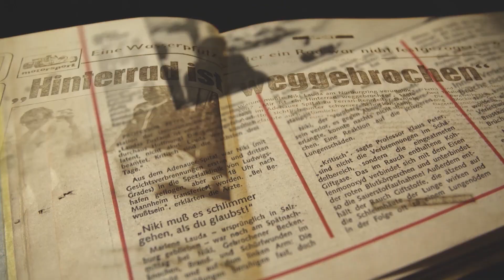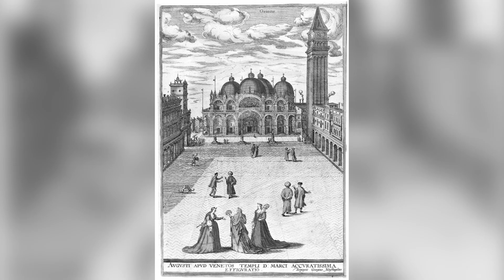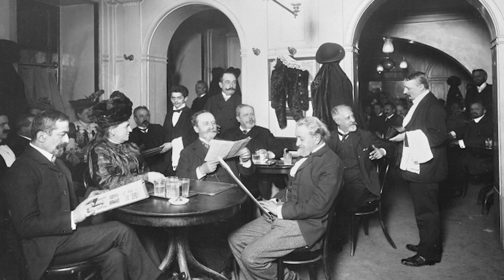Geschichte des Wiener Kaffeehauses beginnt 1685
Wien ohne seine berühmten Kaffehäuser ist heute undenkbar. Den Grundstein für dieses Kulturgut legt der armenische Kaufmann Johannes Diodato, der als Dank für die Beschaffung von Edelmetallen, die für die kaiserliche Münzprägung benötigt werden, am 17. Jänner 1685 ein kaiserliches Privileg für den öffentlichen Kaffeeausschank erhält. Diodato eröffnet in seinem Wohnhaus in der Rotenturmstraße daraufhin ein Café, welches sich rasch großer Beliebtheit erfreut. Die Blütezeit erlebt das Wiener Kaffeehaus um 1900, als in Cafés wie dem „Central“ oder dem „Griensteidl“ Geistesgrößen wie Karl Kraus, Arthur Schnitzler oder Sigmund Freud und Künstler wie Gustav Klimt und Egon Schiele zusammenkommen.